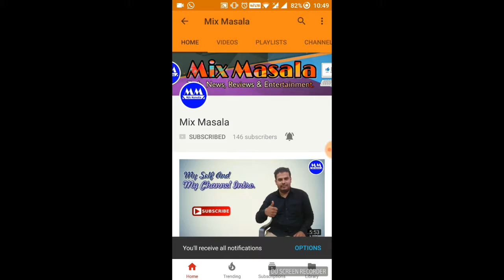Tech News Today #18 - Samsung Galaxy S8 & S8+, Jio, Huawie, Xiaomi, etc.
Hello Dosto,
Is Video Me Mai Ne Technology Ke Latest Updates Diye Hai.